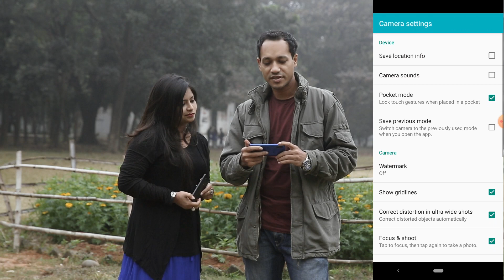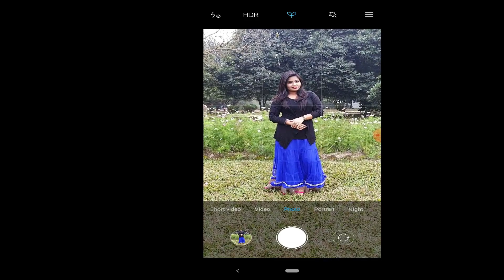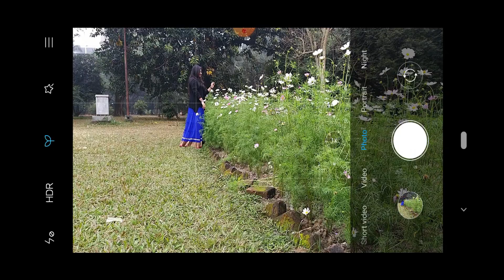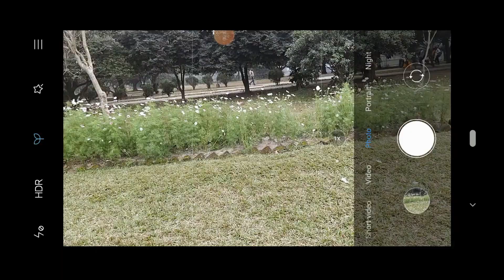Mobile Photography Basic Setup & Composition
This Channel has created in order to help Photographer to learn and experience lessons on various topics on photography. This channel will serve beginners to professionals with detailed and in-depth sessions to understand their field of interests better. We cover a wide variety of fields like photography, photo editing, gear review etc. We will share photography knowledge & traveling experience for photography.

Please comment for your question, opinion and new topic you want to see.